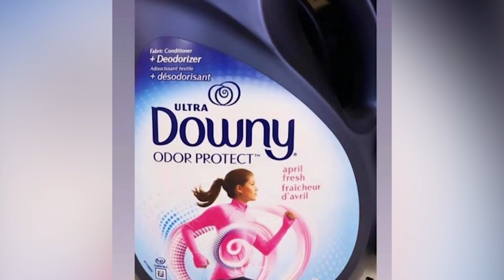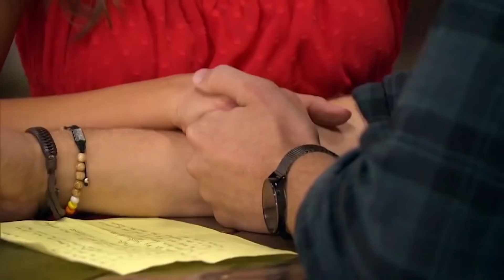The Untold Truth Of The Bachelor's Hannah Ann Sluss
Hannah Ann Sluss quickly made a big impression on Peter Weber on his season of The Bachelor, leading to her getting the first impression rose on the premiere. Peter has continued to fall for the Tennessee native, who has become a favorite to win the whole thing.

However, there is a lot about Hannah Ann that you haven’t gotten a chance to see on the show, including the former cast member that she has become friends with and the music video that she made an appearance in. Let’s take a look at the untold truth of Hannah Ann Sluss from The Bachelor.

Successful modeling career | 0:00
First impression rose | 1:10
Music video | 2:06
Plastic surgery | 2:54
Bachelor bestie | 3:35
Hannah's ex | 4:22
Family and friends | 5:04
Just like grandma | 5:48
Healthy living | 6:31
Serious dog person | 7:25
Big traveler | 8:29
Hannah's early win | 9:21